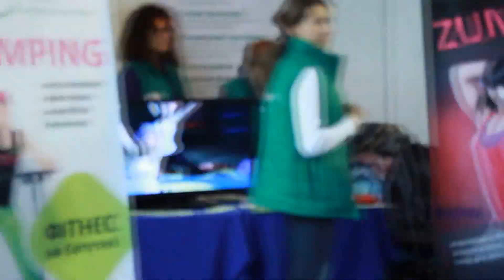Ярмарок спорту 2013 Львів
26-28 вересня у Львові відбувся Ярмарок Спорту 2013!) Ківі Фітнес прийняв участь у цьому заході і, як результат, дивіться наш коротенький відеозвіт!) kiwifitness.com.ua